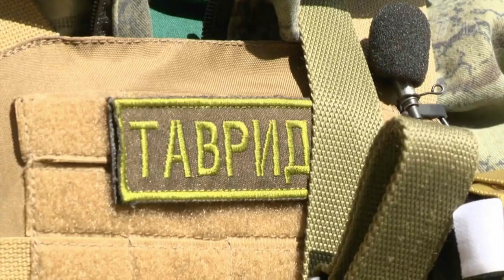ПЕРВЫЙ КАНАЛ о ДОВОЕННОЙ ПОДГОТОВКЕ в клубе ЯРОПОЛК / ПОБЕДА БУДЕТ ЗА НАМИ / АРМИЯ РОССИИ, июнь 2023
Репортаж ПЕРВОГО КАНАЛА в программе "ЧЕЛОВЕК и ЗАКОН" о 53 уроке довоенной подготовки, организованным клубом ЯРОПОЛК.

2. Клуб в яндекс ДЗЕН
3. Канал клуба в РУТУБЕ